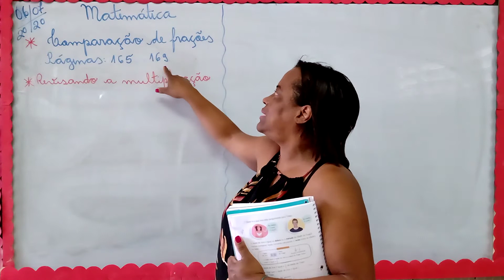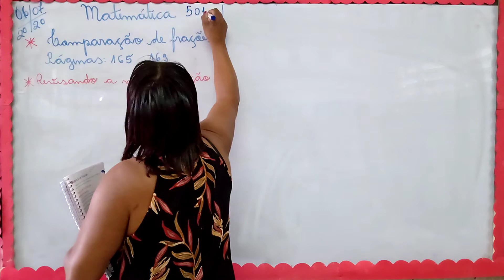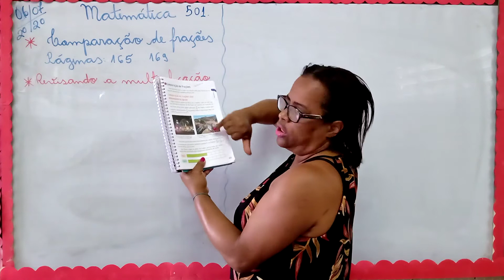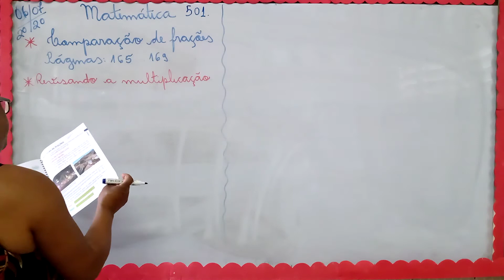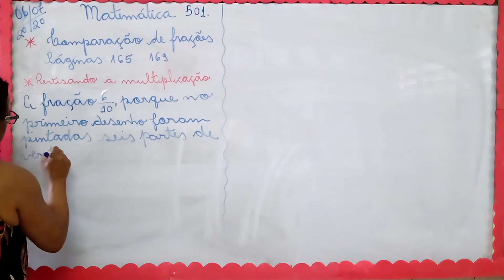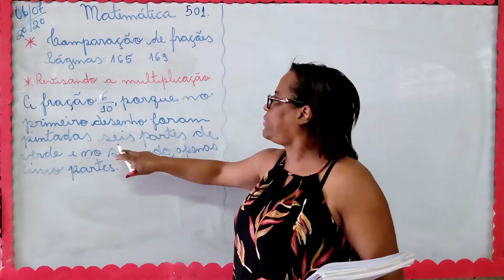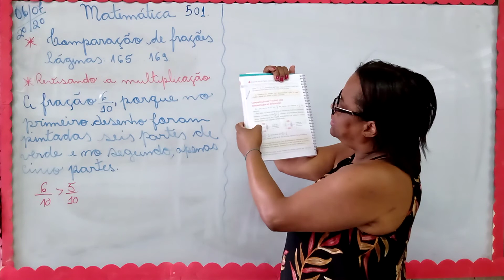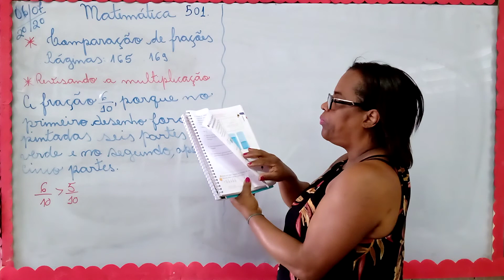501 06 07 matemática 2